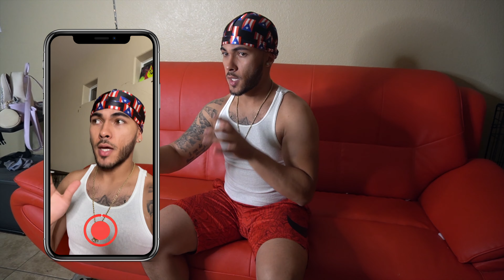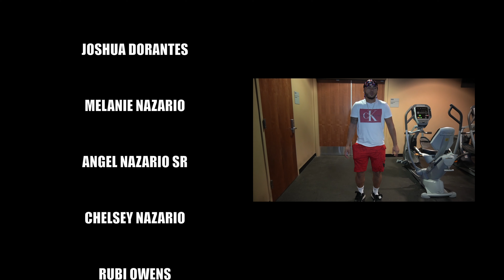Trust No One